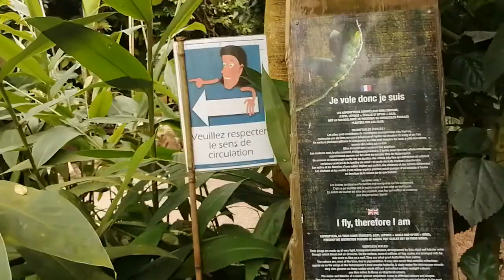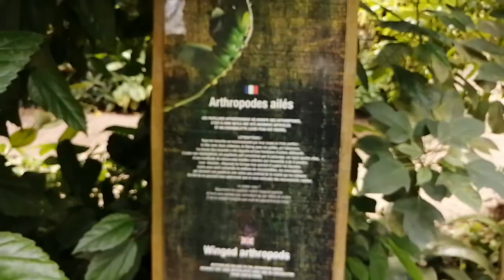Naturospace Honfleur partie 1